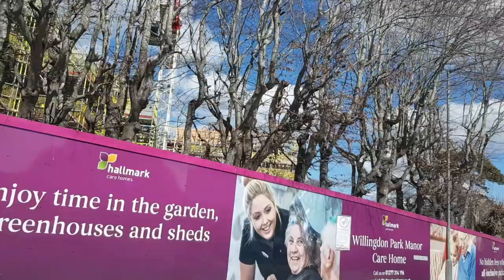Sovereign Roundabout 2 | VLOG 1231 | 02.04.22 | Eastbourne | East Sussex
VIDEO EDITOR

Kdenlive 22.07.70 (rev. f9da836d1; 1084)

CAMERA

Rear 1920 x 1080
Front 1920 x 1080

COMPUTER

eMMC 64GB

4GB DDR3 L Memory

64-bit operating system, x64-based processor

OPERATING SYSTEM

EXTERNAL MEMORIES

EXTERNAL MONITOR

THUMBNAIL

Photo Editor
Pixlr E

3D Text Generator
FlamingText

MUSIC

“Live and Direct”
Silent Partner

“Spark”
ALBIS

“Bomber”
Riot

“Natty Roadster”
JR Tundra

“Dutty”
Vibe Tracks

“Rhastafarian”
Audionautix

“Rub-A-Dub”
Matt Harris

“Thug Dub”
Quincas Moreira

“Rize Up”
Diamond Ortiz

ATTRIBUTIONS